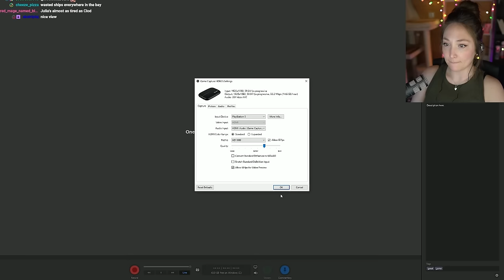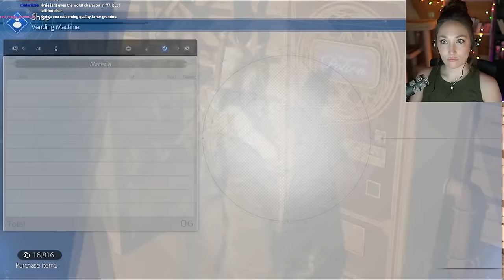A New Area! | FINAL FANTASY VII REBIRTH [Part 6] First Playthrough | Dynamic Difficulty